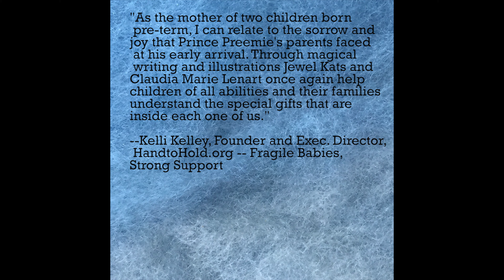Prince Preemie: A Tale of a Tiny Puppy Who Arrived Early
The King and Queen of Puppy Kingdom are joyfully awaiting the arrival of their Prince. But the couple are thrown into upheaval when it is learned that Prince Puppy will arrive early. Children will be swept away into this dreamy, fairy tale land of adorable dogs created from wool.